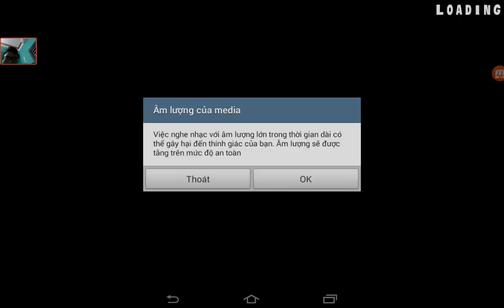Stickman Revenge 3 - Gameplay Walkthrough Part8 - (iOS, Android)